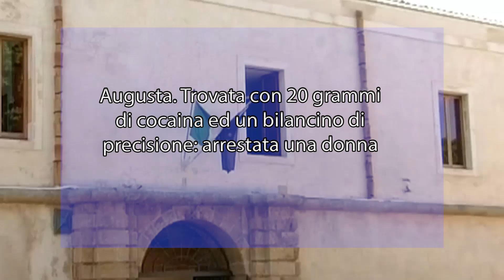Augusta. Trovata con 20 grammi di cocaina ed un bilancino di precisione: arrestata una donna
Nella mattina di ieri, nel corso di un servizio di polizia giudiziaria finalizzato al contrasto della vendita e del consumo di sostanze stupefacenti nel territorio megarese, agenti del Commissariato di P.S. di Augusta hanno arrestato una donna di 50 anni, già conosciuta alle forze di polizia, per il reato di detenzione ai fini dello spaccio di droga.

In specie, gli investigatori notavano che l’arrestata aveva avviato una fiorente attività di spaccio presso la propria abitazione riscontrando un sospetto andirivieni di persone. Pertanto, dopo attente osservazioni, gli agenti del Commissariato notavano la donna a bordo della propria autovettura tornare a casa a forte velocità e mal celando un evidente nervosismo.
Gli investigatori decidevano di intervenire e bloccavano la cinquantenne trovandola in possesso di 20 grammi di cocaina e della somma di 340 euro, probabile provento dell’attività di spaccio.

Da una successiva perquisizione domiciliare gli uomini, diretti dal Dr. Migliorisi, rinvenivano e sequestravano un bilancino di precisione e vario materiale utilizzato per il confezionamento dello stupefacente.
Al termine delle incombenze di legge, l’arrestata è stata posta ai domiciliari.